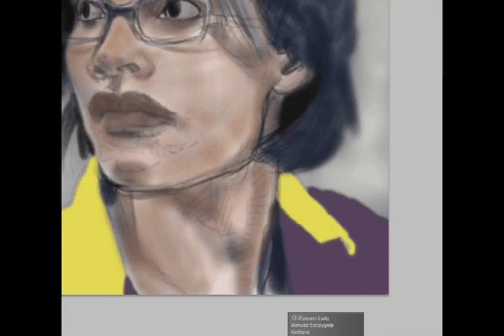Portrait of Rosario Dawson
Portrait of one of most beautiful actresses ever. I used photo from "Clerks 2". Photoshop CS5, Wacom Bamboo. Music: Możdżer.